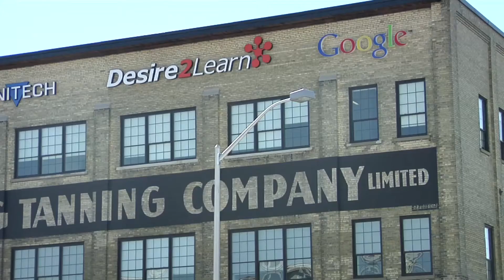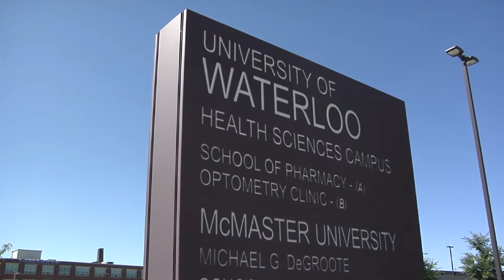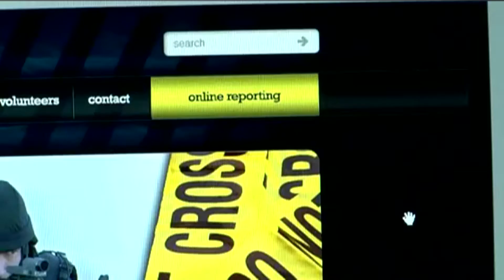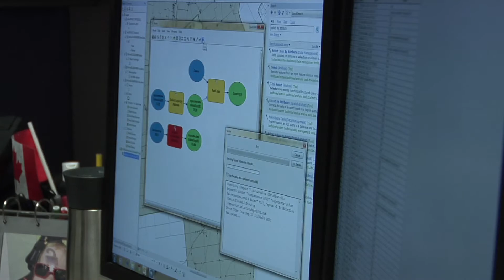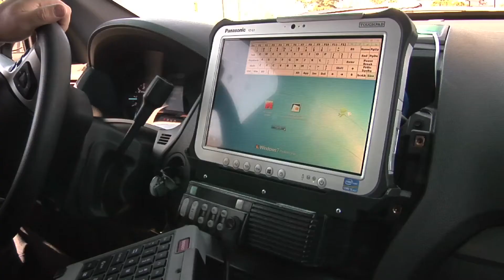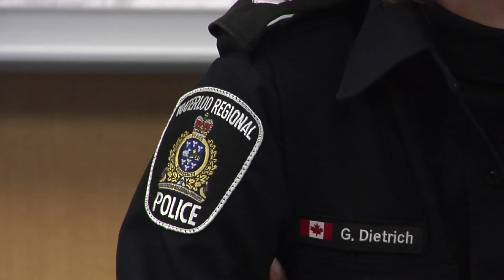Waterloo Police Service - Performance Measurement in Canadian Policing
The Waterloo Police Service is spearheading an initiative to collect and quantify policing data into useful and actionable information for the Service. Using top-of-the-line technology, the Waterloo Police Service is using the data collected to help make their community a safer one, and measure their efficacy in efforts to be the best Police Service they can be.